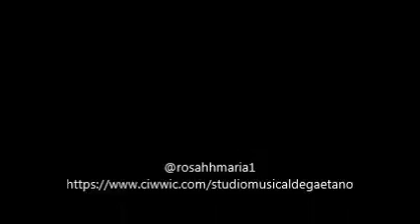aulas de piano popular - Sugestão- Tom Jobim -Studio Tocando Sol e outros tons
Tema com base e solo, improviso de bossa nova com acompanhamento gravado no teclado. Tema , improviso , tema.